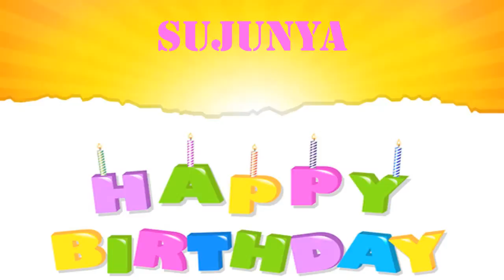Sujunya Wishes & Mensajes